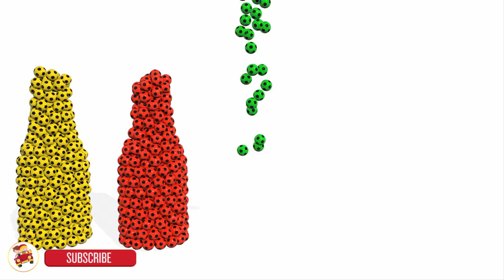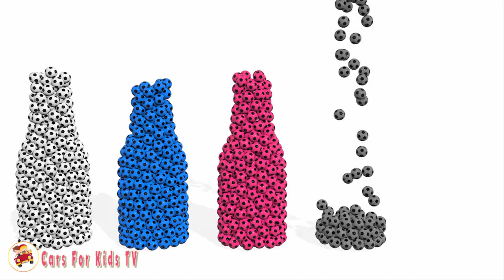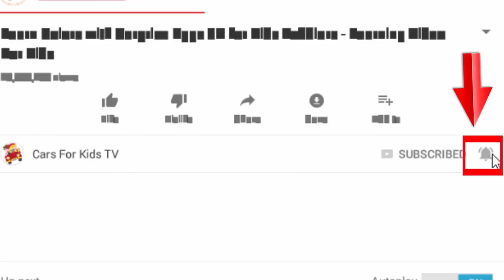75 Learn Colors With Soccer Balls Bottles Milk for Children CFK Family